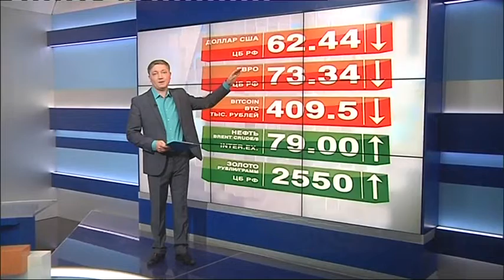Рубрика деловые новости 10 июля